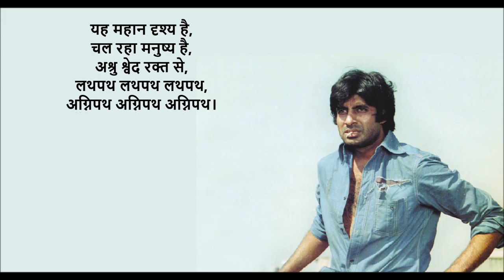Agnipath by Amitabh Bachchan